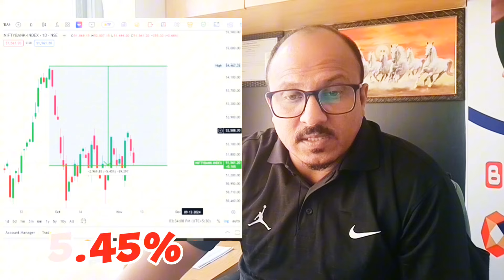Where is buying opportunity ( index or stocks )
Where is buying opportunity
In stocks or index checkout

 Nifty IT
Nifty Mid cap

My Introduction

Hemant pagi
(Google search:  Wise investing Hemant Pagi )
From Vadodara Gujarat
Time spent in the market for  14 years
healing many learners  around the  Globe
Investor | Derivative Hedge Trader | Technical Analyst | Investing+Trading+Hedging Mentor | Mentoring a newbie to achieve his financial goal.